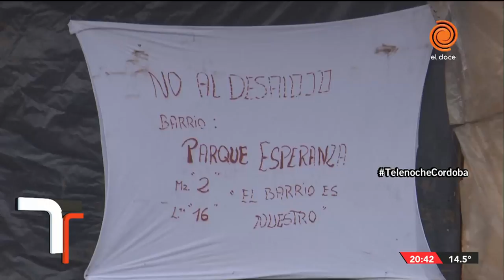Historias de Hoy: Habitantes de la incertidumbre.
Más de 100 familias usurparon terrenos en Juárez Celman y viven en condiciones precarias: no cuentan con los servicios básicos. La Justicia consideró ilegal la toma y serán desalojado. Mirá el informe de Luchi Ybañez en Telenoche Córdoba.